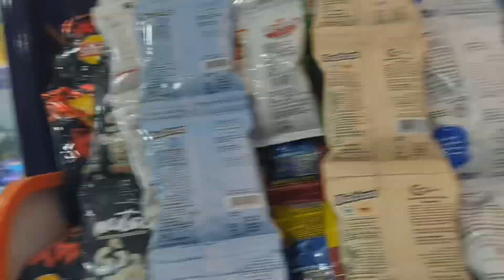Nayana ഒട്ടും പ്രതീക്ഷിക്കാതെ surprise കൊടുത്തപ്പോൾ 🥺😰